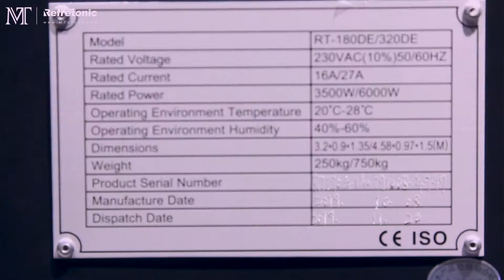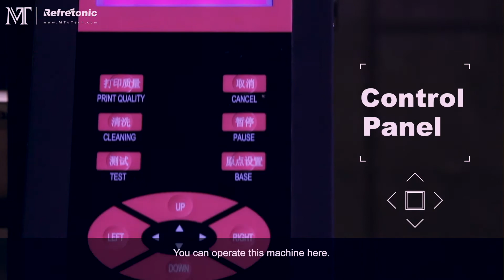MT Refretonic UV Roll to Roll Printer MT-UV1904G Leather Wallpaper Printer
MT Refretonic uv roll to roll printer MT-UV1904G that offers high-quality print result.
Widely used for flexible materials printing like stretch ceiling film, wallpaper, PU/PVC artificial leather, waterproof curtain, etc.

For more information & quote here👇
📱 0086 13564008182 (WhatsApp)